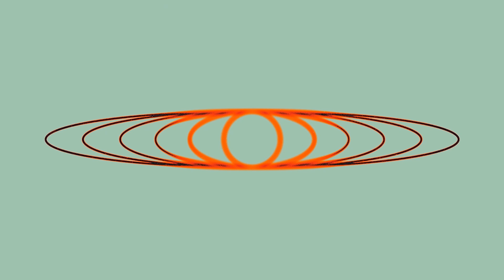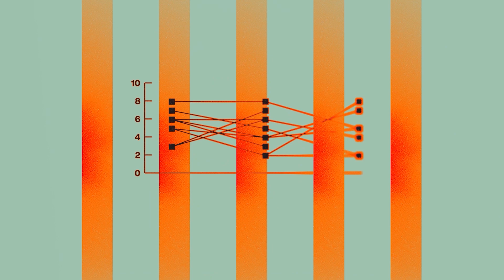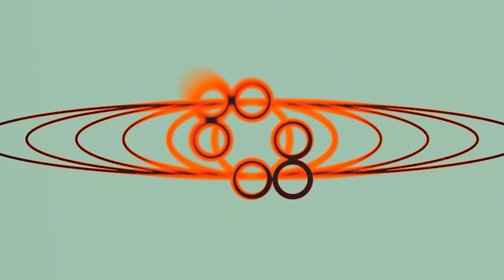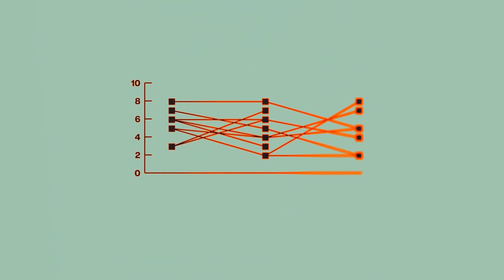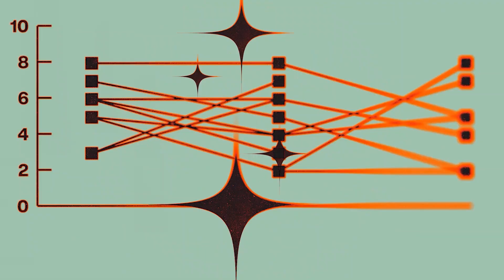David Strasser - Trust The Process [AKR003]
Artist: David Strasser
Title: Trust The Process
Label: AKRONYM
Catalogue: AKR003
Genre: Electronic
Style

Tracklist:
1. Achiever - The Evil Within
2. Champas - Replication
3. Illiya Korniyenko - Menace X
4. Warnung - Sleep Well
5. Blutrot - Last Dance
6. Faster Horses - Lost Arts
7. David Strasser - Trust The Process
8. disruption - SHUICHI
9. Stanz Amor - Losing All Control
10. Jimi Joel - Too Tired To Sleep (ft. Jon Darc)

Mastered by Warnung
Distributed by Triple Vision Distribution
Visualizers by Jimi Joel

AKRONYM 003 is the first digital compilation from Berlin-based Techno Label AKRONYM. It's a collection of fast and hard-hitting Techno cuts, all united in a modern, contemporary sound that will evidently shake your leg.

“Addressed and manipulated by the computer, you’ll find your determination here.”

only and with buy links to respect label and artists.